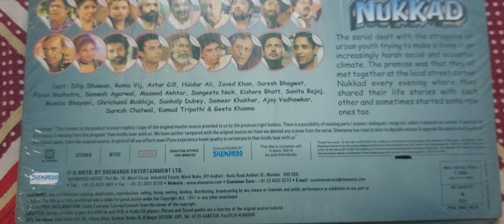nukkad hindi Doordarshan serial yeh jo hai zindagi Doordarshan serial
nukkad yeh jo hai zindagi old hindi Doordarshan